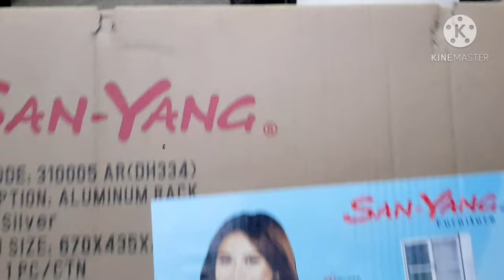SAN YANG ALUMINUM KITCHEN CABINET ASSEMBLY